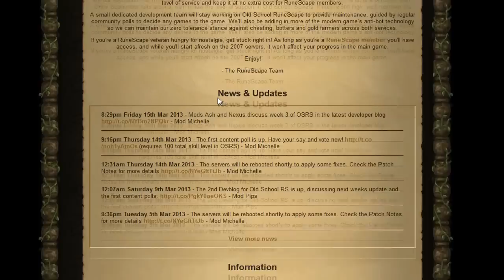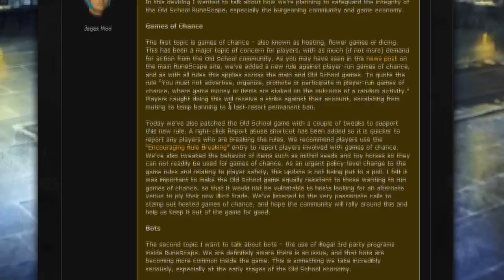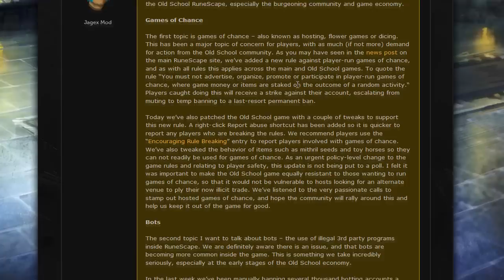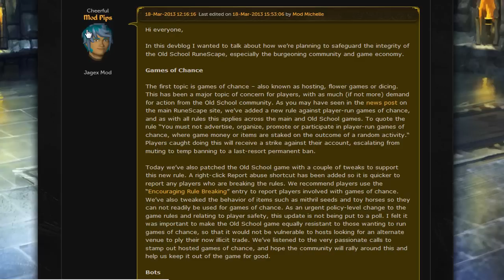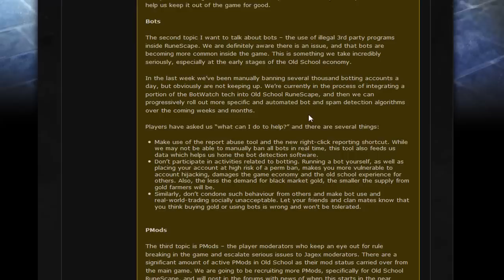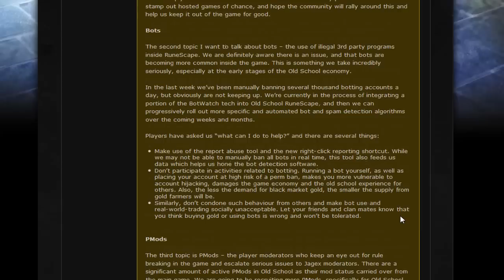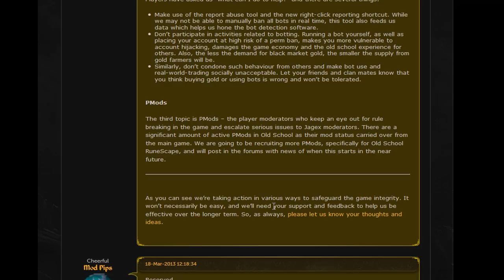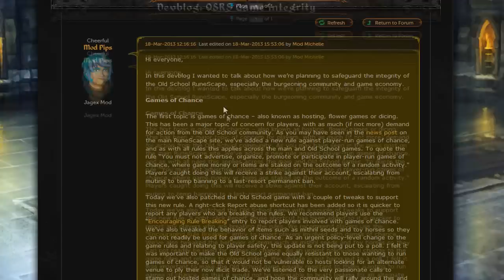RuneScape Gambling now a BANNABLE offence! Game Integrity + MOD PIPS IS AWESOME!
This is exactly what Old School RuneScape 2007 needed at the perfect time while the economy is just beginning, it will benefit the EoC aswell although too little too late there :/ Its so good to see some Mods that truely care about the integrity of the game! Will take me a while to get over this one :')

GOOD FIGHT FLOWER HOSTS AND OTHER GAMBLE HOSTS ON RUNESCAPE!

The joy of this update made me write a poem dedicated to flower hosts:

Right Click Report,
Goodbye to You!

Its not very good but at least I tried :'(